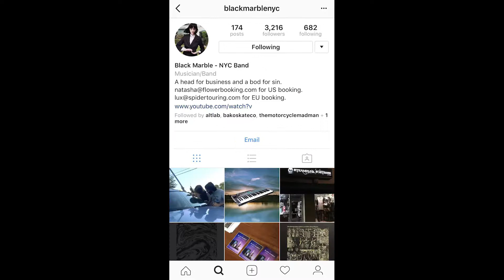Bako Skate Co. presents Black Marble, Daar, J VanCuren & the Kush Garden, and Girl Pusher